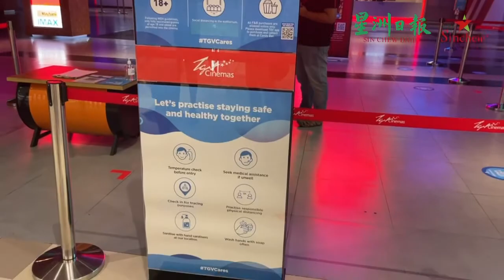砂拉越电影院因疫情停业已久，10-10-2021终于复业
砂拉越电影院因疫情停业已久，今天终于复业，许多喜欢观赏电影的朋友踊跃到电影院捧场，让电影院恢复生机。除了官方规定的标准作业程序外也有戏院亲自设下条规，不允许18岁以下阶层进入电影院。

星洲日报记者今天走访了古晋两间坐落在购物广场的电影院了解情况。

今天，其中一场最早放映的电影时段约上午10时许，电影院一开始作业，就有许多观众到场购买戏票或预先在网络订票。